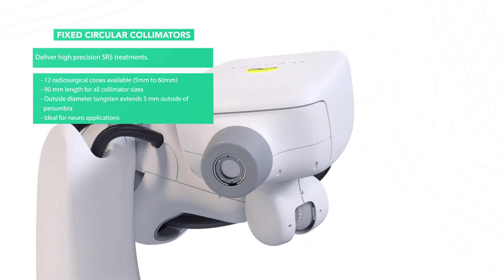CyberKnife System: Collimator overview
Improve clinician and patient experiences with faster treatment times. The CyberKnife M6 System with InCise MLC gives you unprecedented ability to treat larger targets with fewer beams, in less time.

Need more information about the CyberKnife System?

RadOnc AccurayPatientFirst To learn more about Accuray and its products, visit accuray.com